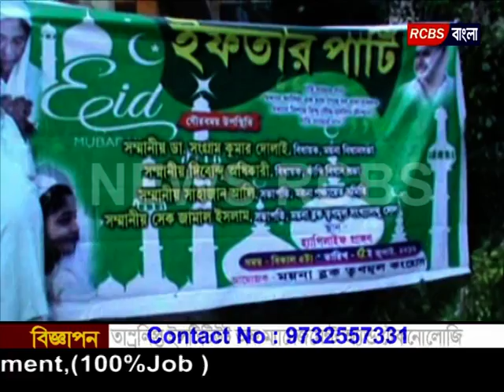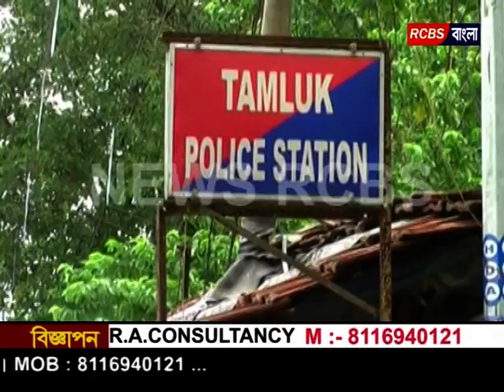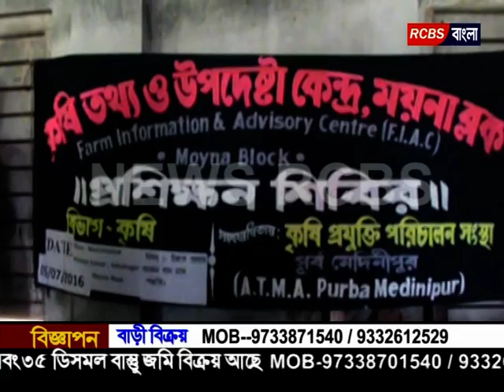06 07 2016 NewaRcbs RCBS BANGLA